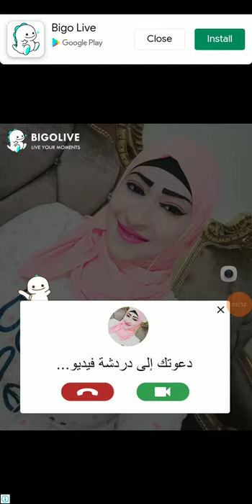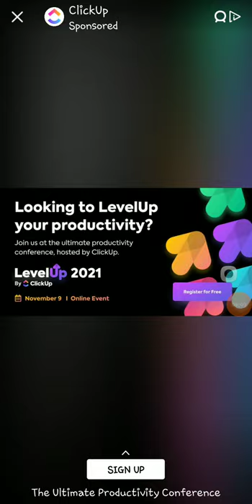SOLITAIRE CLASSIC MODE/LETS PLAY GUYS